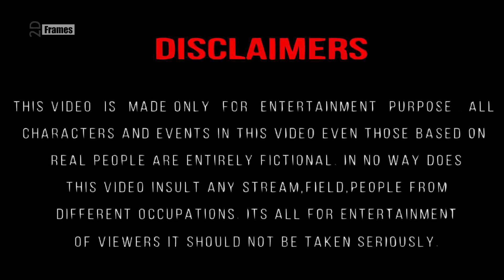Telugu Trolls | Kgf 2 2 danimationmovievsreality | Kgf 2 movies 2dtrolls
kgf
yash
art
Kgf 2 movie 2 d trolle
kgf 2 movie2danimationmovievsreality
kgf 2 movievs reality 2d a n i m a tion
kgf 2 movievs reality2da n imation
kgf 2 movie vs reality 2 d ani m a t i o n
kgf 2 movie vs reality 2 d anim a t i o n
kgf 2 movie vs reality 2 d animat i o n
kgf 2 movie vs reality 2 d animatio n
kgf 2 movie vs reality 2 d animation
kgf 22danimation movievsreality2danimation
kgf 2 2danimation movievsreality2danimation
kgf 2  movie vs reality 2d a nimation
kgf 22danimation
kgf 2 movie 2dtrolle
kgf 2 movies 2dtrolle
kgf 2 movies2dtrolls
kgf 2 movies 2dtrolls
kgf 2 movie2dtrolls
kgf 2 movie 2dtrolls
kgf 2 2 d animationmovievs reality
kgf 2 2 d animation movievs reality
kgf 2 d animation movie vs reality
kgf 2 danimation movie vs reality
kgf 2 2danimation
kgf 2d movie vs reality
kgf 2 d movievsreality2danimation
kgf 2 d movie vs reality 2 d animation
kgf 2 d movie vs reality 2 d a n imation
kgf 2 d movie vs reality 2 d a n i mation
kgf 2 d movie vs reality 2 d a n i m a t ion
kgf 2 movie vsreality 2 d a n i mation
kgf 2 movievs reality 2 d a n i m a t i o n
kgf 2 movievs reality 2 d a n i mation
kgf 2 movievs reality 2 d animation
kgf 2 movievs reality 2danimation
kgf 2 movie vs reality 2 d a n i m a t i o n
kgf 2 movie vs reality 2 d anima t i o n
kgf 2 2danimation movievsreality 2d animation
kgf 2 2 d animat i o n
kgf 2 2 d animati o n
kgf 2 d a n i m a t i on
troll malayalam
malayalam troll
trolls malayalam
kgf 2 2 d animation
kgf 2 2danimation
kgf 2danimation
kgf 2 danimation
kgf 2 d animation
kgf 2 d a n imation
kgf 2 d a n i m a t ion
kgf 2 d a n i m a t i o n
kgf 2 2 d a n i m a t i o n
kgf 2 movie 2 d a n i m a t i o n
kgf 2 movie 2d a n i m a t i o n
kgf 2 movie 2d an i m a t i o n
kgf 2 movie 2d ani m a t i o n
kgf 2 movie 2d anim a t i o n
kgf 2 movie 2d anima t i o n
kgf 2 movie 2d animati o n
kgf 2 movie 2d animatio n
kgf 2 movie 2d animation
kgf 2 movie vs reality 2d a n imation
kgf 2 movie vsreality 2 d a nimation
kgf 2dmovievsreality
kgf 2 2dmovievsreality
kgf 2 movie 2 d trolls
kgf 2 movies 2d troll
kgf 2 movievsreality
kgf 2 trolle